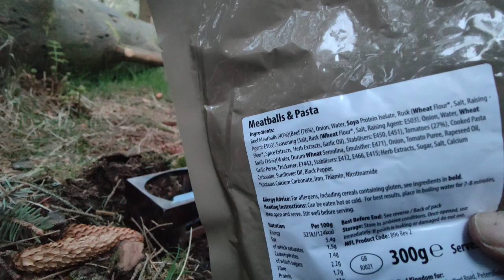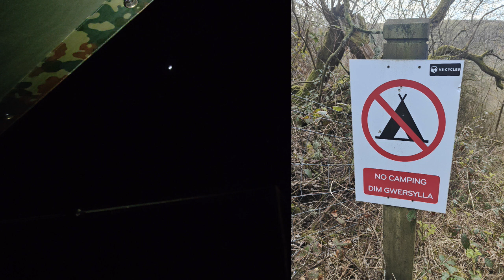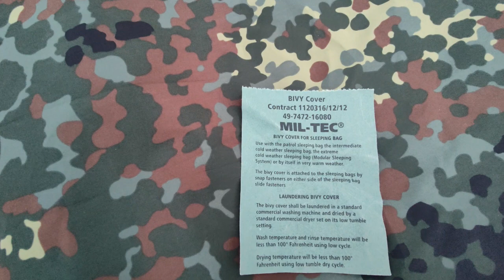Bivvy Solo Overnighter In The Brecon Beacons.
This video was intended to be a wildcamp, that changed to a super stealthy stealthcamp. good practic in my drills. enjoy the video.